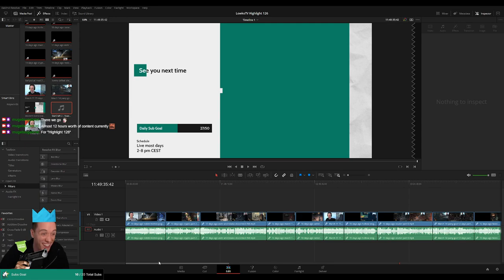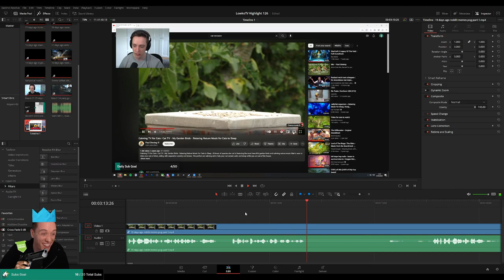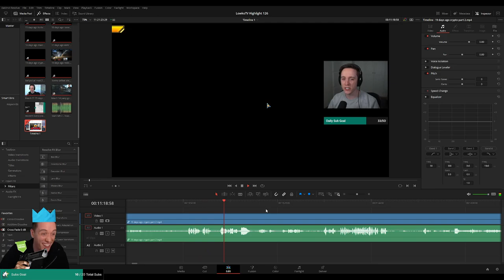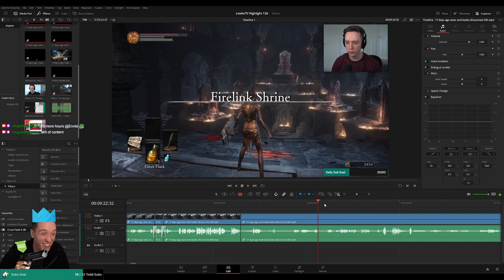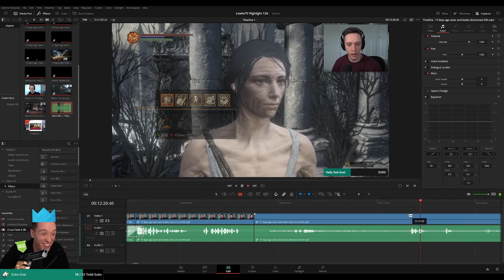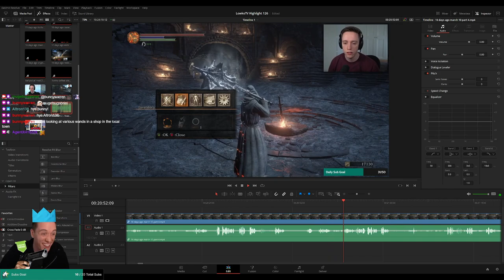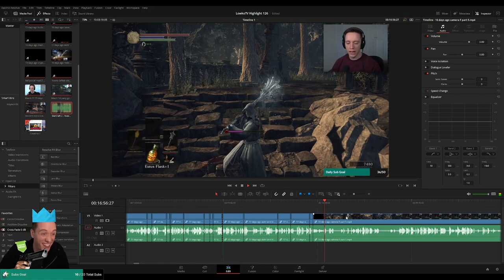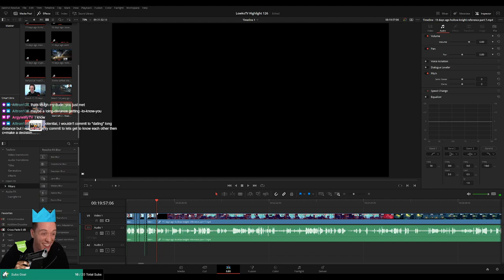PLEBS: Editing LowkoTV "Highlight 126"! (Part 1)